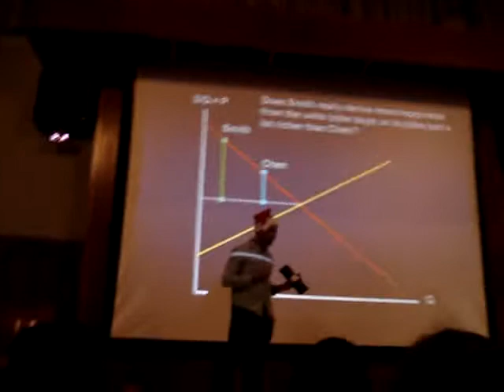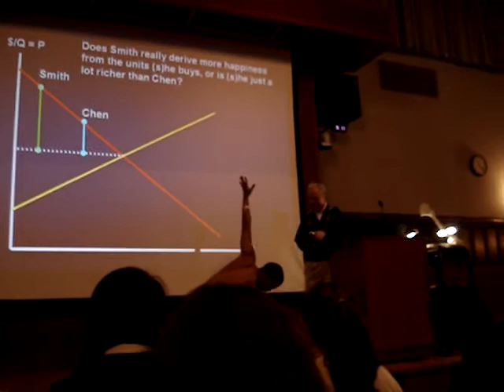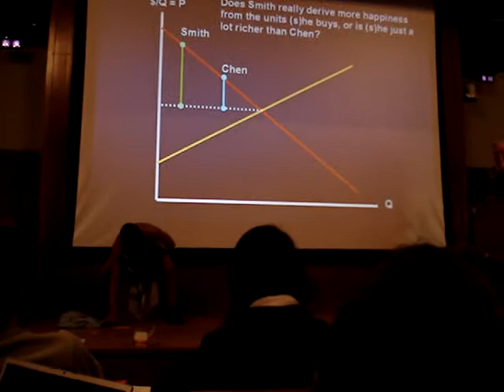ECO 100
Final lecture of ECO 100 2007 Fall